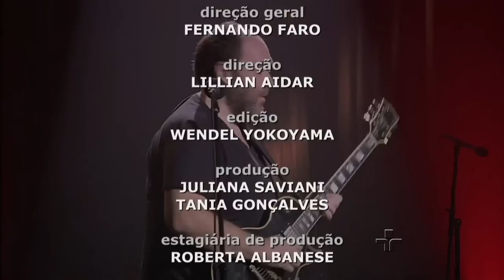Ensaio | André Abujamra | 25/10/2015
Neste programa André Abujamra fala do lançamento do seu mais recebte CD "O Homem Bruxa". Apresenta músicas dos seus trabalhos anteriores e de forma divertida relembra o tempo em que estudou na ECA e que foi cantor de ópera. Momentos de muitos sentimentos são as recordações de seu pai Antonio Abujamra e sua mãe Belinha ambos falecidos.